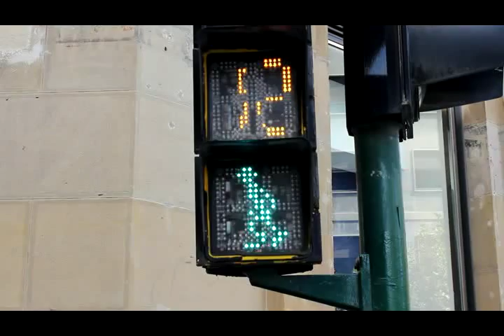Should I stay or should I go:Countdown Ampel Traffic Light Space on Earth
Should I stay or should I go? Diese Ampel macht die Straßenüberquerung kalkulierbar. Die akustischen Addons stammen allerdings nicht von der ampel.